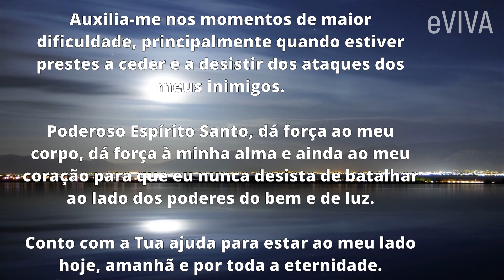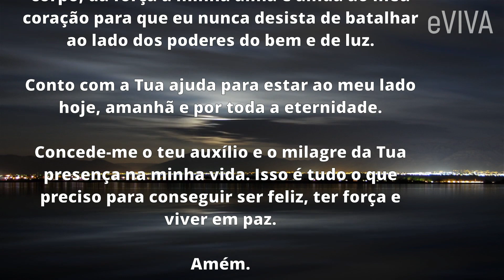SENHOR, TU ÉS O CENTRO DA MINHA VIDA, DA MINHA HISTÓRIA | PODEROSA ORAÇÃO E MENSAGEM ESPECIAL eVIVA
⁠Tenha fé em Deus e na vida
Nós só sabemos o quão forte somos quando a vida nos obriga a mostrarmos a nossa força. E nesses momentos, podemos nos surpreender com a nossa capacidade de superação. Por isso, nos momentos difíceis da vida, em vez de abaixar a cabeça e sentir-se uma vítima do mundo, sinta orgulho de você. Porque você é forte, você é um verdadeiro herói! Amém.

Oração Fortíssima